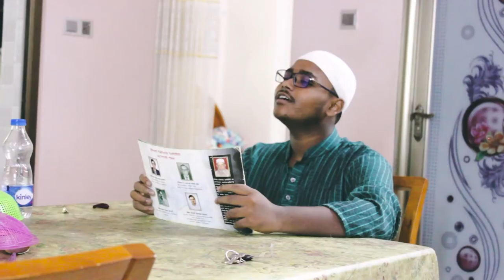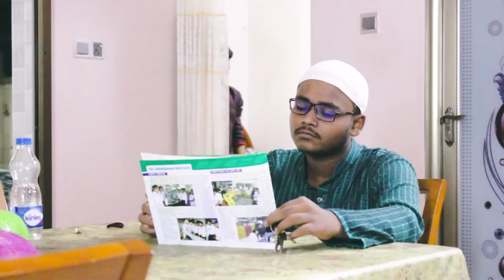আব্বু একটু পানি খাই - Abbu Ektu Pani Khai || Bangla Ramadan Funny Video || 2018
"New Ramadan Funny Video"

Edited :- Mohammad Al Rafi

Starring :
Rk. Biplob
Rifat Al Mamun        Asif Alam

Ramadan (/ˌræməˈdɑːn/; Arabic: رمضان‎ Ramaḍān, IPA: [ramaˈdˤaːn];[note 1] also known as Ramazan, romanized as Ramzan, Ramadhan, or Ramathan) is the ninth month of the Islamic calendar,[3] and is observed by Muslims worldwide as a month of fasting (Sawm) to commemorate the first revelation of the Quran to Muhammad according to Islamic belief.[4][5] This annual observance is regarded as one of the Five Pillars of Islam.[6] The month lasts 29–30 days based on the visual sightings of the crescent moon, according to numerous biographical accounts compiled in the hadiths.[7][8]

The word Ramadan comes from the Arabic root ramiḍa or ar-ramaḍ, which means scorching heat or dryness.[9] Fasting is fard (obligatory) for adult Muslims, except those who are suffering from an illness, travelling, are elderly, pregnant, breastfeeding, diabetic, chronically ill or menstruating.[10] Fasting the month of Ramadan was made obligatory (wājib) during the month of Sha'ban, in the second year after the Muslims migrated from Mecca to Medina. Fatwas have been issued declaring that Muslims who live in regions with a natural phenomenon such as the midnight sun or polar night should follow the timetable of Mecca,[11] but the more commonly accepted opinion is that Muslims in those areas should follow the timetable of the closest country to them in which night can be distinguished from day.[12][13][14]

While fasting from dawn until sunset, Muslims refrain from consuming food, drinking liquids, smoking, and engaging in sexual relations. Muslims are also instructed to refrain from sinful behavior that may negate the reward of fasting, such as false speech (insulting, backbiting, cursing, lying, etc.) and fighting except in self-defense.[15][16] Pre-fast meals before dawn are referred to as Suhoor, while the post-fast breaking feasts after sunset are called Iftar.[17][18] Spiritual rewards (thawab) for fasting are also believed to be multiplied within the month of Ramadan.[19] Fasting for Muslims during Ramadan typically includes the increased offering of salat (prayers), recitation of the Quran[20][21] and an increase of doing good deeds and charity.

Actors Social Media Link

THANKS 😊

*** ANTI-PIRACY WARNING ***
This content is Copyright to Unlimited Taplami . Legal action will be taken against those who violate the copyright of the following material presented!